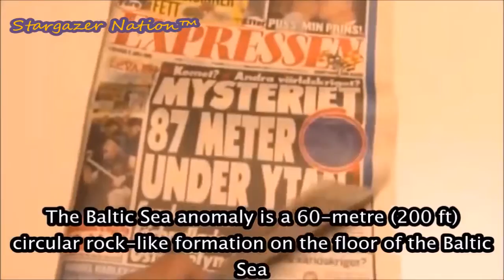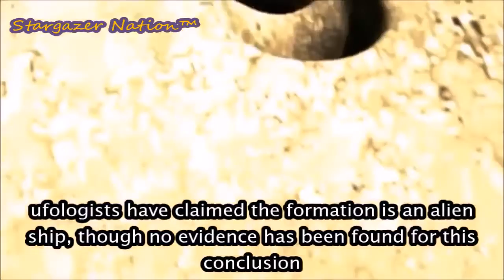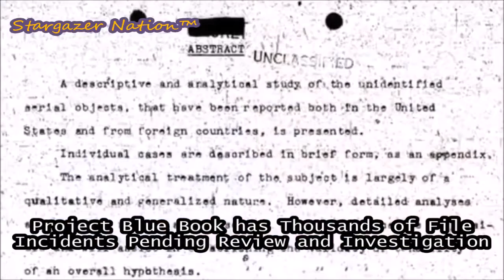The Baltic Sea Anomaly and the Shag Harbour UFO USO Incident